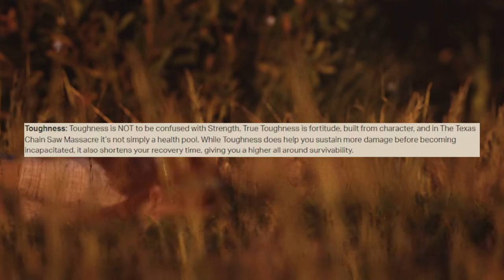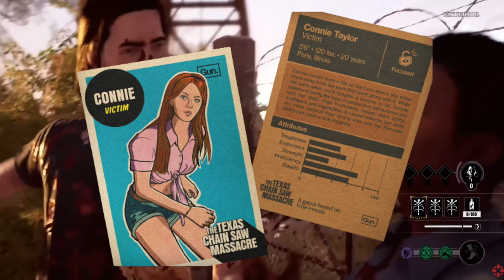Texas Chainsaw Massacre Game VICTIMS, ATTRIBUTES, and ABILITIES Breakdown!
This is all we know about the victims and how their abilities and attributes work in Texas Chainsaw Massacre Game!